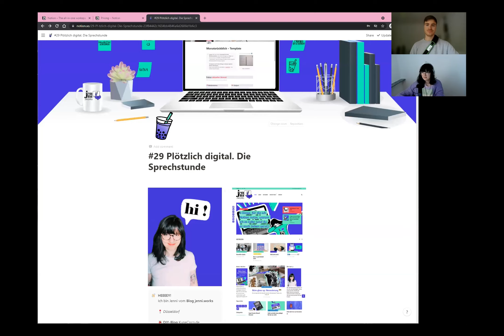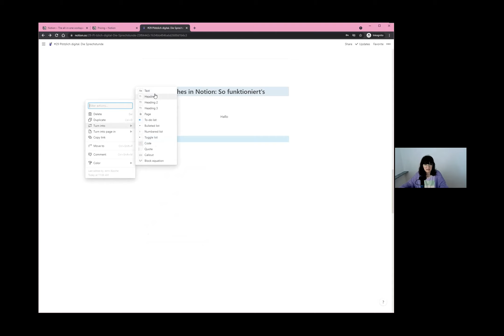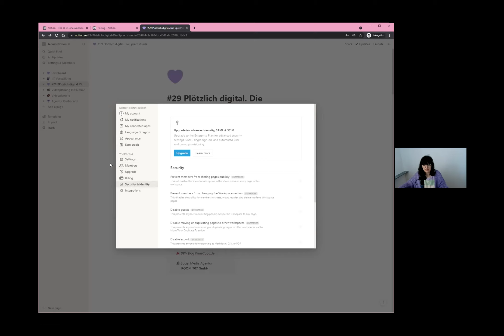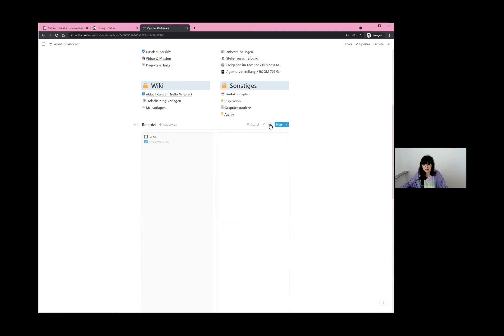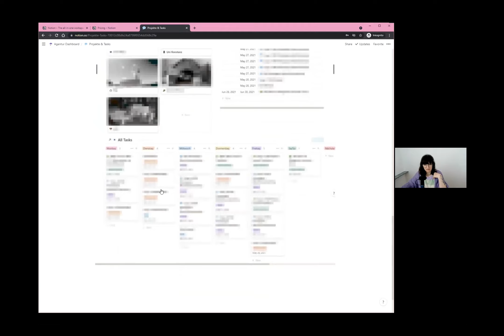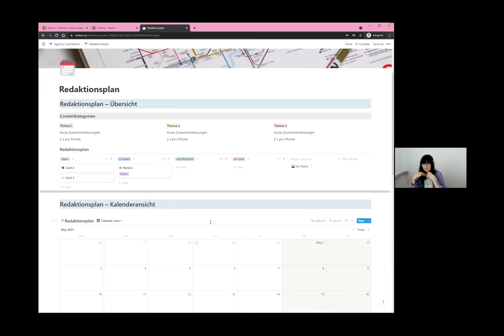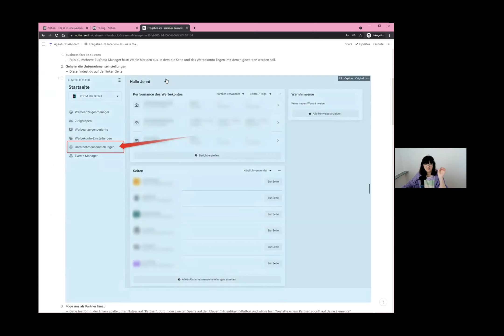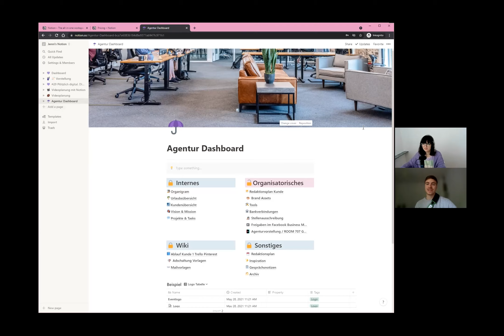Plötzlich digital. Die Sprechstunde #29 (Notion)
In der 29. Ausgabe von "Plötzlich digital. Die Sprechstunde" teilte Jennifer Kosche, Geschäftsführerin der Social Media Agentur Room 707, ihre Erfahrung mit Notion und zeigte, wie ihr das Programm sinnvoll in eure Arbeit integrieren könnt. Auf den ersten Blick ein gewöhnliches Notiz-Tool, entpuppt sich Notion schnell als modularer Alleskönner und deckt von simplen Texten über Aufgabenverwaltung bis hin zu aufwendigen Dokumentationen viele Bedarfe ab.

In Corona-Zeiten mussten viele soziale Organisationen plötzlich von 0 auf 100 ins mobile und dezentrale Arbeiten kommen. Dabei möchten wir euch helfen! Mit Plötzlich digital. Die Sprechstunde geben wir euch alle zwei Wochen Freitags um 11 Uhr einen virtuellen Raum, um gemeinsam mit anderen etwas Neues kennenzulernen.

Für alle Interessenten haben wir außerdem einen eigenen Slack-Workspace eingerichtet. Hier könnt ihr nicht nur selbst das Programm testen, sondern gleich in Channels zu den jeweiligen Sprechstunden mit den Expert:innen im Gespräch bleiben und Fragen stellen. Ihr wollt dabei sein?